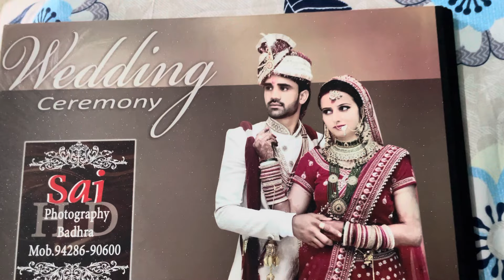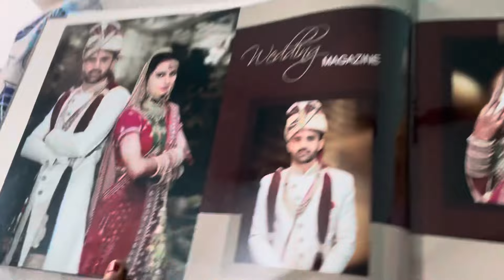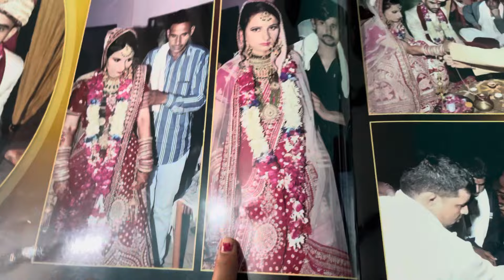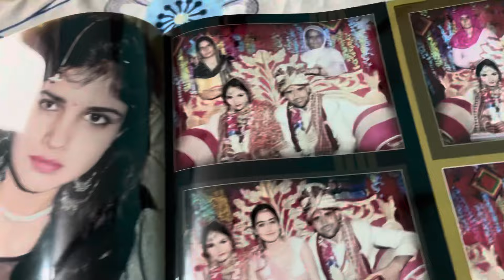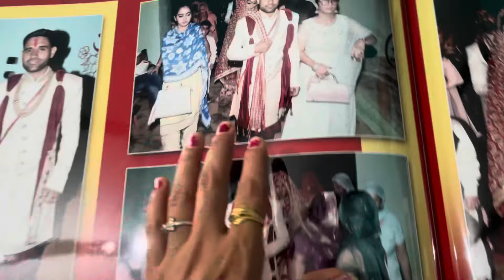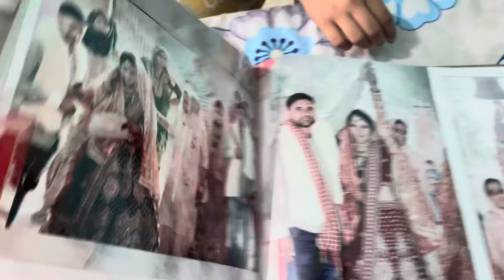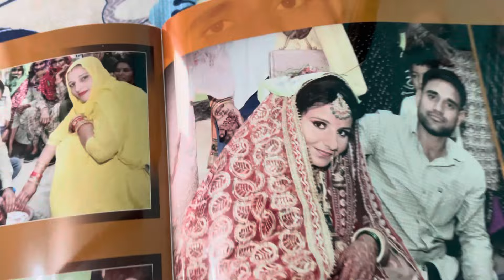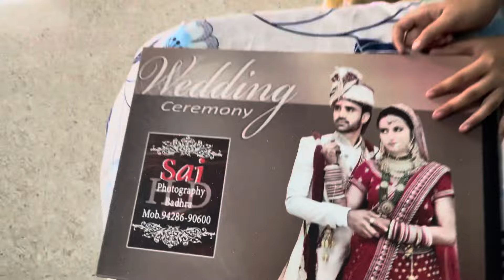देखों एल्बम का part 2 🥰😍लड़की वालों की रसम देखों क्या होती है 🤔😱weading